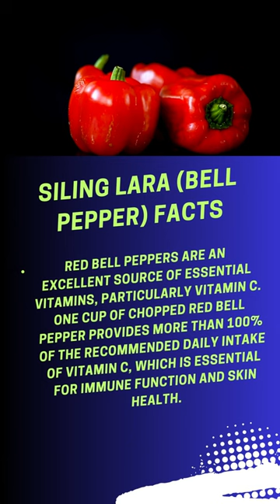Bell pepper (Siling Lara) health Facts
👋 Welcome to Bravesoul's Daily Facts and Motivational Shorts!

Thanks for stopping by! We're all about facts in life and motivational shorts. Join me to explore some facts and let us have fun learning thing.

Share the love with friends to help us grow!